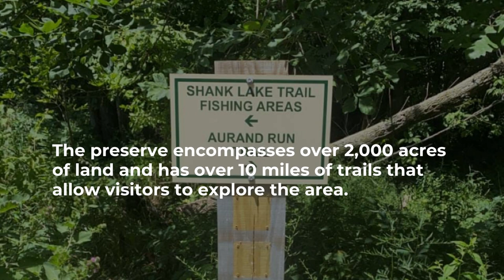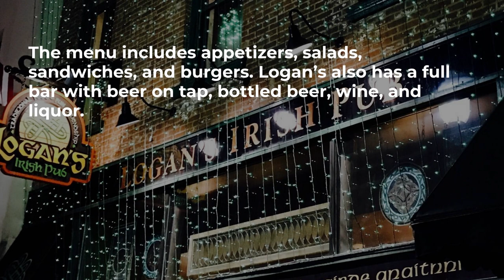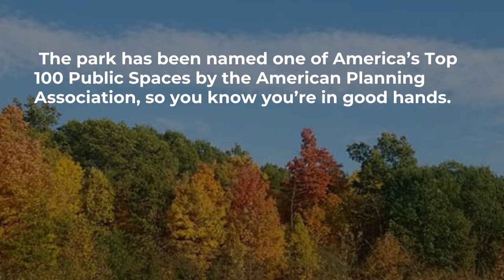Things to do in Findlay, Ohio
Findlay is a small city in northwest Ohio. It’s known for its vibrant economy and excellent schools, but it also has a lot to offer visitors.